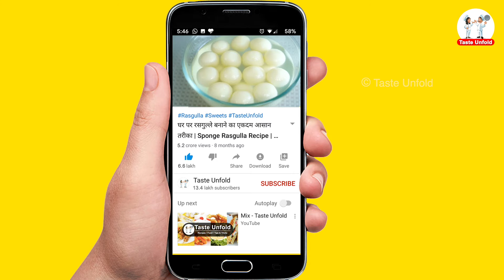इस ट्रिक से बनाये 15 मिनट में मोतीचूर से ज़्यादा टेस्टी लड्डू सिर्फ 3 सामान से | Protein से भरपूर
चना दाल से बनाए ये दानेदार लड्डू - एकबार खाओगे तो स्वाद भूल नहीं पाओगे || Chana Dal Laddu

1 Cup Chana Dal
1 Cup Desi Ghee/oil  (for cooking)
1 Cup Sugar
4 - 5 Elachi
1 Cup Water
Red Food Color (optional)
1 tbsp Magaz